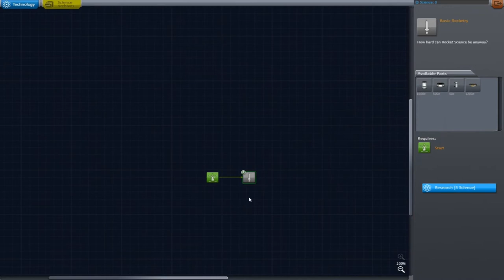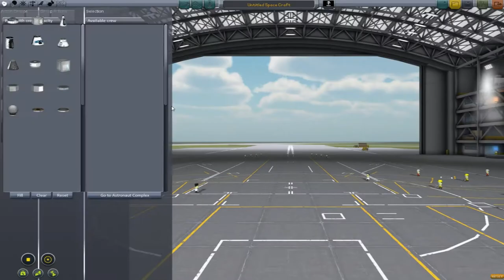Let's Play Kerbal Space Program - Episode 4: Trash Bin Full O' Boom!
This is my (terrible attempt) at Kerbal Space Program! I've seen a lot on this game & have been dying to try it out so I'm giving it a go. The future schedule for this series is up in the air at the moment so do leave your feedback if you want me to keep this going & I'll make a greater effort to keep it going! :)

NOTE: Kerbal Space Program is currently in alpha, so there is a marginal amount of glitches expected. This is also not a final representation of the game as a large number of elements are subject to change.